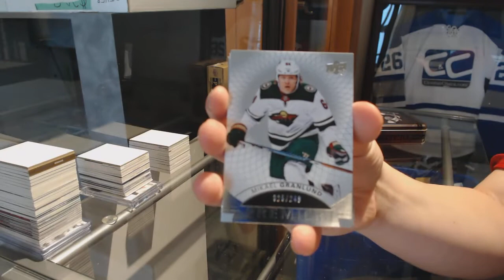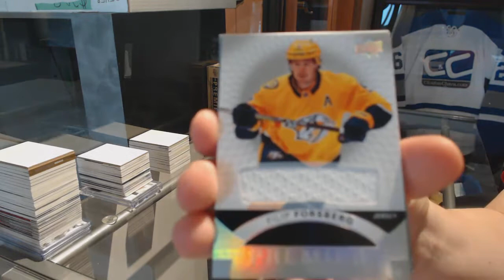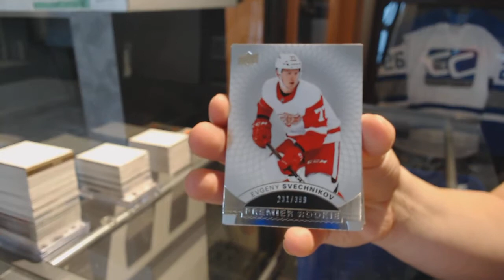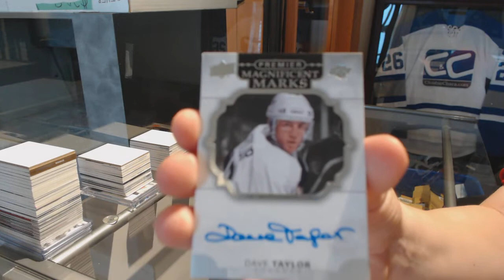17-18 Upper Deck Premier Hockey 2 Box Break - C&C GB #9517